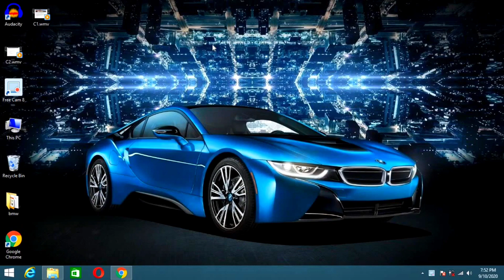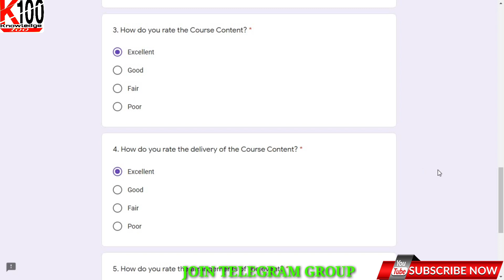Free Online Webinar Certificate With in 2 Minutes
About:- Get your Free Webinar E-Certificate in less than 2minutes! Chain and Bit coins
Mr.Raj Kumar B.R. ( Module Lead- Software Development )
Miramed Ajuba SOlutions Pvt Ltd,Chennai                                                                                  Date:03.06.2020

Social media link:
Telegraph Group-

    Topics covered in this video:-
    Webinar live,
    Webinar kya hai in Hindi,
    Webinar tutorial,
    Webinar campus,
    Webinar for teachers,
    Ravina zoom app,
    Webinar certificate,
    Winner in Tamil,
    Bina certificate generator,
    Webinar certificate free,
    Webinar certificate kya hota hai,
    Webinar certificate link,
    Webinar certificate download,
    Webinar certificate course,
    Webinar certificate template,
Webinar free certificate,
National educational policy,
Recent advice in civil engineer,
shop opportunities and challenge for e vehicle in India,
 Technology based teaching in classroom,
 Latest tenders in in nanotechnology,
 PhD and and assistant guidance,
 IP challenging engineering science and technology advanced concept,
research article welding and publication advice concept,
    Getting used in impact of covid-19
    International course with certificate,
    International certificate,
    International training,
    free certificate
    free quiz certificate
    free quiz certificate online
    free quiz certificate 2020
    lets code
    ai quiz answers coursera
    artificial intelligence course from google
    google free courses
    google courses with free certificates
    elements of ai
    reaktor
    university of helsinki finland
    Cover Certificate online,
    Covid-19 quiz certificate,
    Covid-19 certificate download,
    Covid-19 free online certification course,
    Covid-19 quiz,
    Covid-19 awareness quiz,
    Covid-19 vacancy update news,
    Covid-19 news
    Covid-19 certificate link,
    Covid-19 certificate quiz,
    Covid-19 certificate,
    Covid-19 certificate free of cost,
    Covid-19 certificate free,
    Covid-19 codes Coursera quiz answer
   line certificate course,
    Knowledge 100,
    Free online quiz competition with certificate,
    Certificate quiz,
    Online quiz certificate 2020,
    National level online quiz with e certificate,
    E quiz with certificate,
    National level quiz competition 2020,
    Free diploma courses with certificate online,
    Online quiz,
    Free certification course online,
    quiz,
    certificate,
    Free online certification courses,
    Quiz and certificate,
    Computer certificate,
    NCC certificate,
    How to get free certificate online,
    Quiz Certificate online for free,
    Koi certificate design,
    Quiz certificate for mar,
    Chris certificate for yoga,
    Koi certificate yoga day,